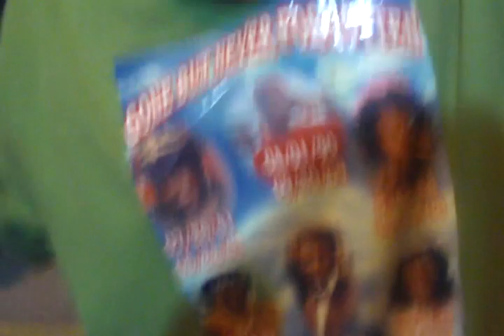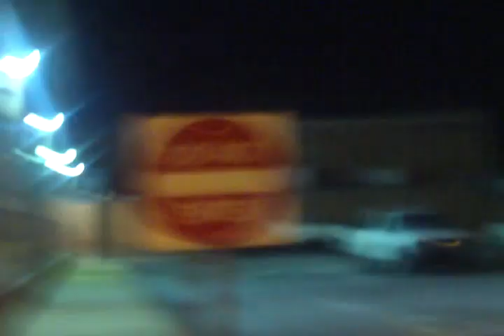Peabody Projects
repren 1/4 peabody projects. REST IN PEACE DERRTY